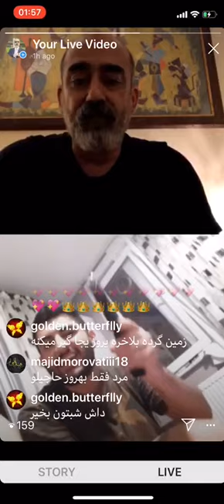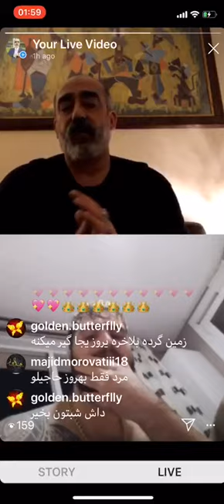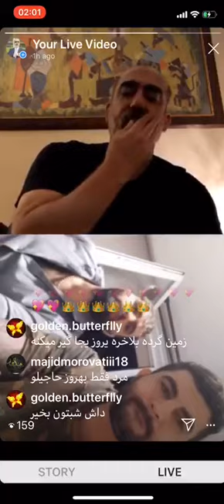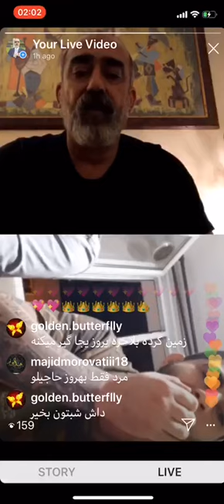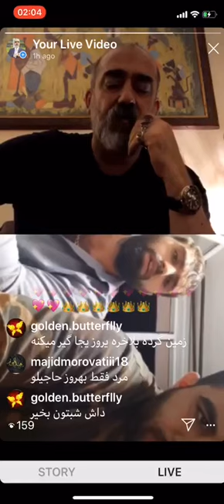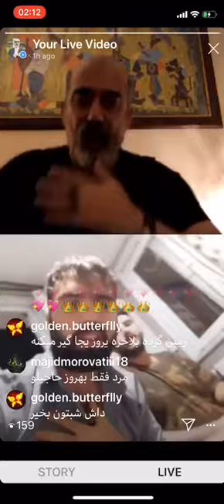سید ابی پوش داود هزینه هیچ جای دنیا دیگرامنیت ندارد تا اخر ببنید!!لایو مشترک باشهریار و سهراب کورده